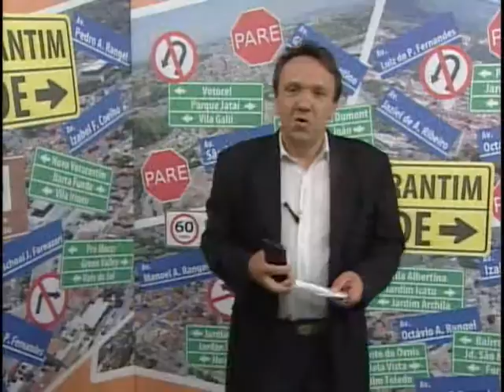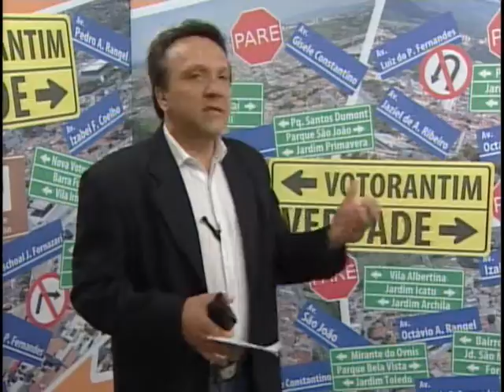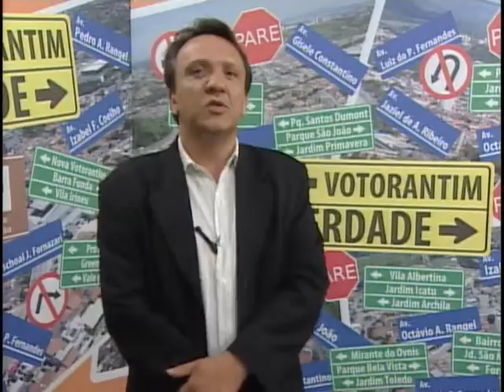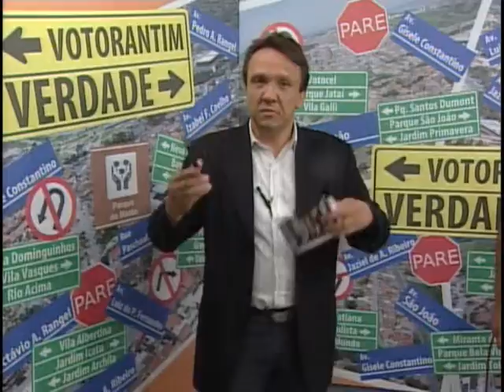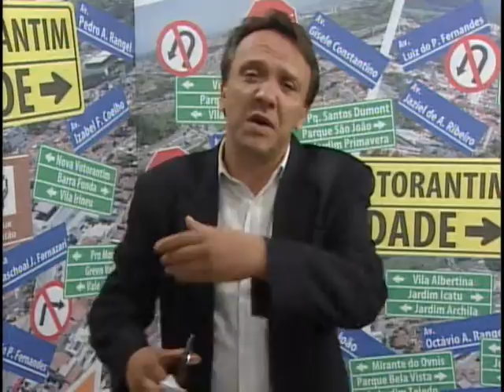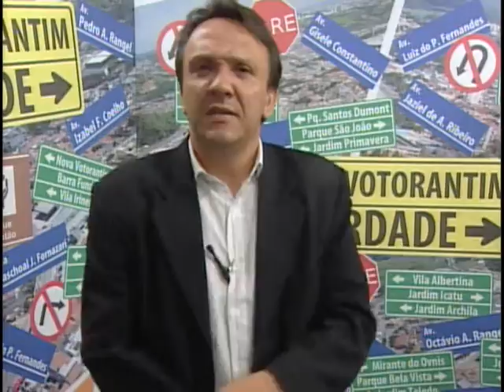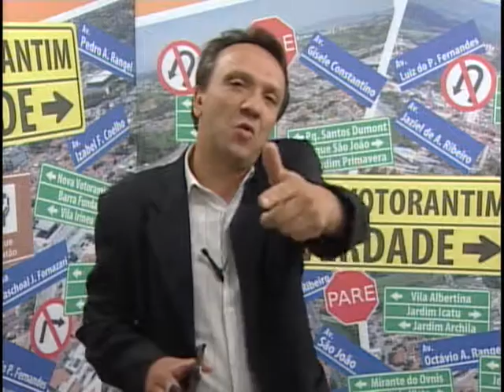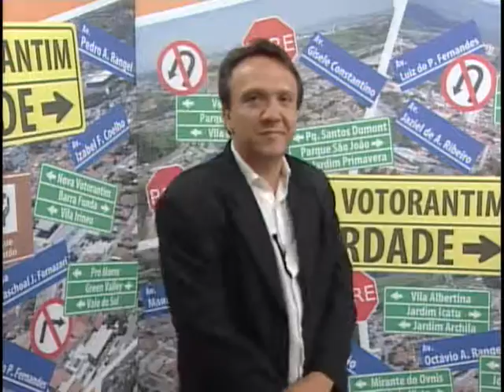Votorantim Veradade 06 10 2015